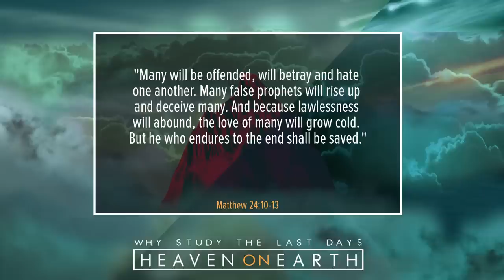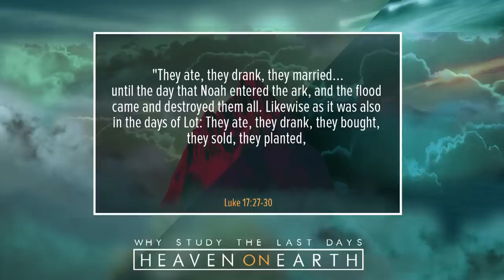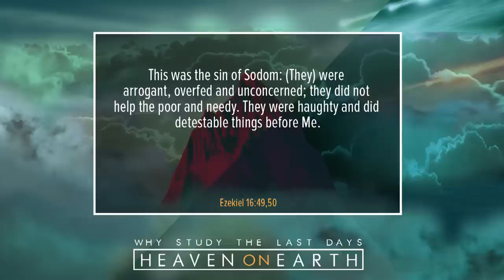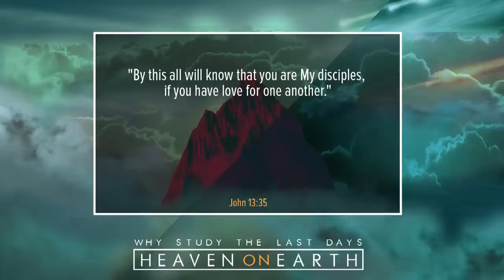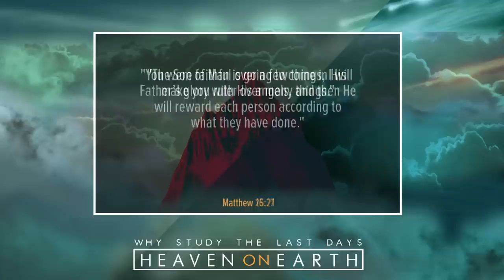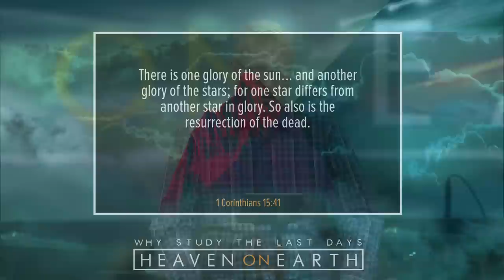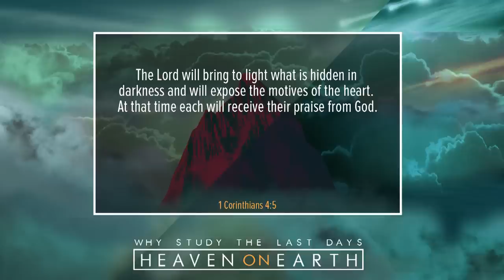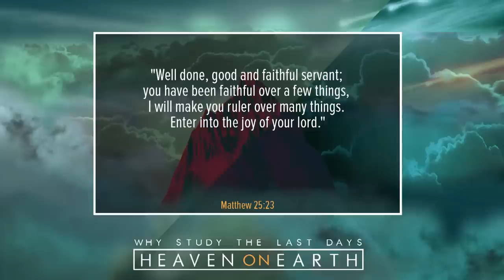Heaven on Earth Pt 2 - Pastor Ron Tucker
Why We Are Studying the End Times: Heaven on Earth Pt 2

We’re short on solutions these days and long on problems and failure and brokenness. We’re looking for strong and principled leaders who can fix what’s broken and take us to a safe and secure future. The Bible tells us Jesus is the One we’re looking for, and He’s coming back to make all things right.